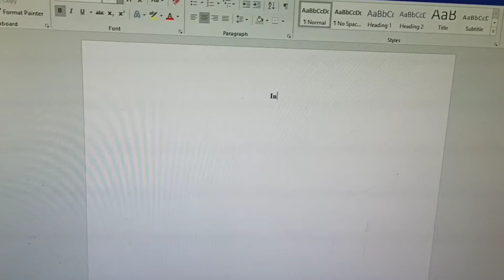Paano gumawa ng intro sa research (Click bait)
Masipag tayong lahat, wag lang tayo mag realize